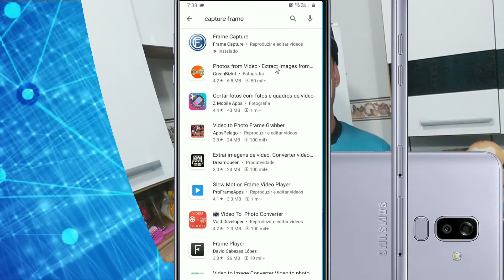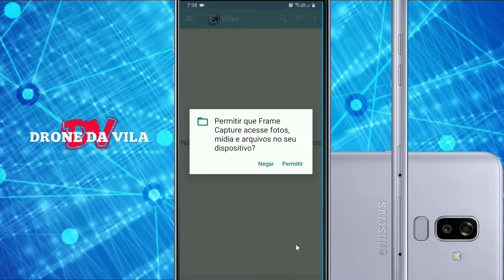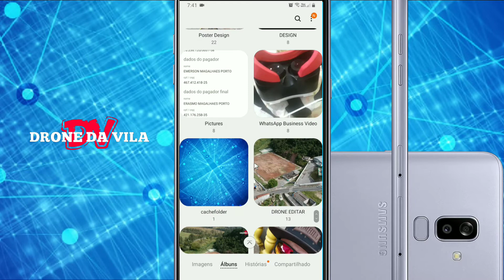COMO TIRAR FOTOS DOS VIDEOS DO DRONE 📸 (app, frame Capture)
Nessa video aula vou mostrar como tirar fotos dos videos gravados por drone ou ate mesmo pelo celular de um modo simples e perdendo somente 20% de qualidadd de uma foto normal 😉

Seu celular pode ter o capture frames
Ou faça o DOWNLOAD a baixo

DÚVIDAS DEIXA NOS COMENTARIOS

Segue no insta la sigo de volta!